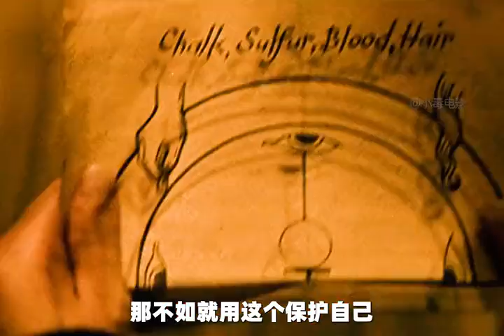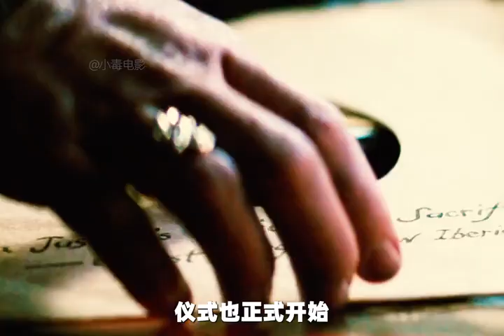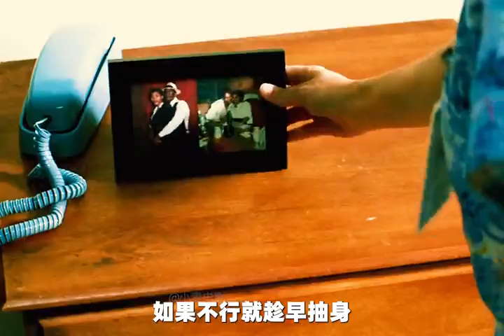揭秘影史最強十大懸疑片！《萬能鑰匙》讓你驚掉下巴